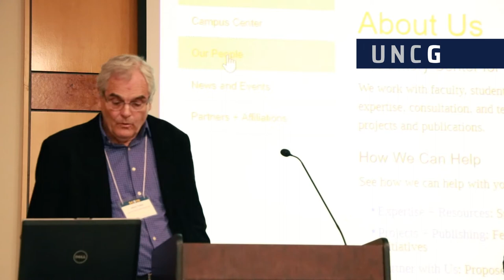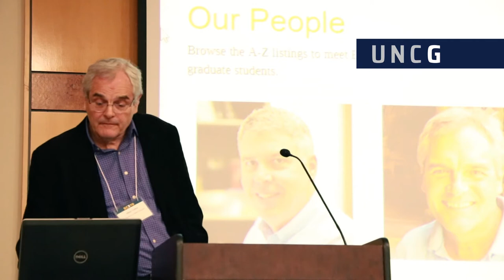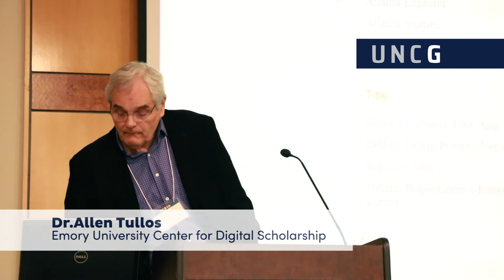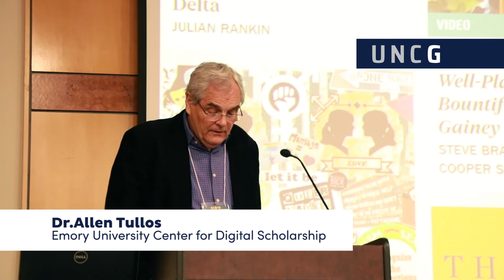2019 Scholarly Communication Symposium Conference: Allen Tullos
The 2019 Scholarly Communication Symposium explored the ways that the impacts of digital scholarship are dependent on the infrastructure underlying such efforts. Without strong and persistent organizational and technical systems to under-gird them, digital scholarship will be unsustainable and vanish. National experts spoke to the issues of creating and sustaining infrastructure for research data management, digital humanities and online publishing.